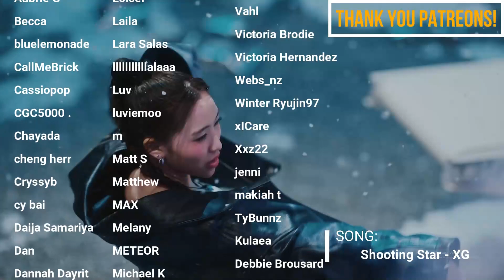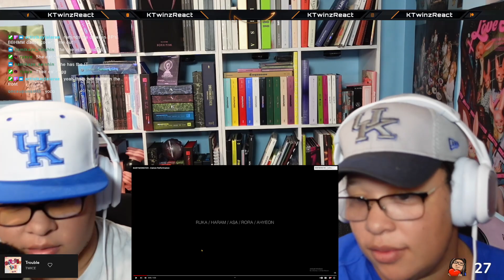BABYMONSTER Dance Performance Reaction